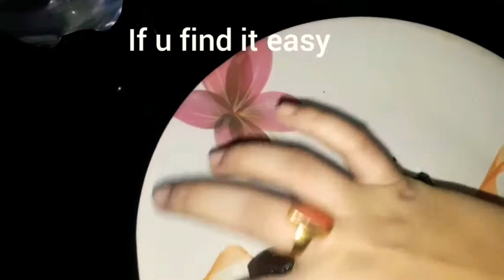7 QUICK FIRELESS RECIPES OF SNACKS, SWEETS & BREAKFASTS FOR EVERY GENENRATION | MUST TRY THESE